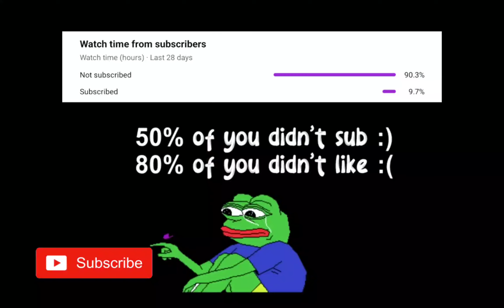BEST MAP IN FARLIGHT84 | SOLO VS SQUAD 32 KILLS 120 FPS GAMEPLAY ||MEDFIRE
farlight 84 kill record,
farlight 84 khme
farlight 84 hunt
redmi 9 farlight 84 the
firelight 84